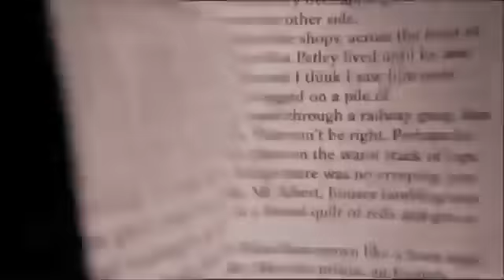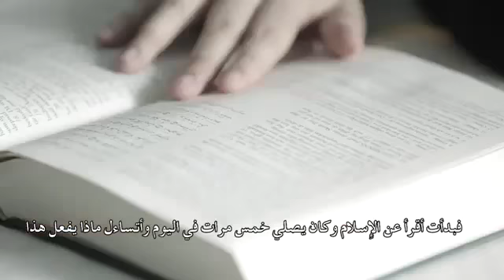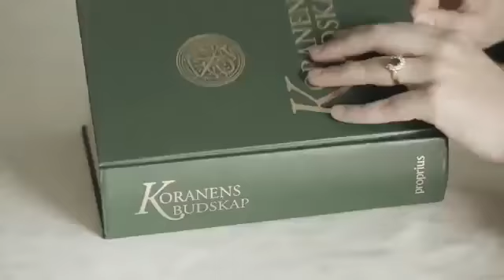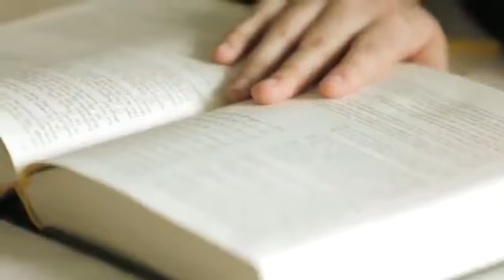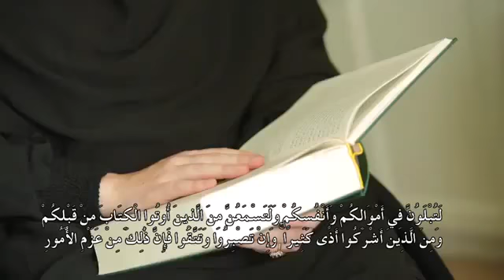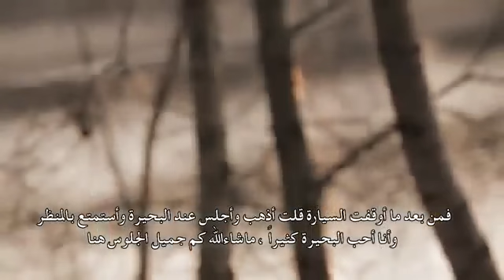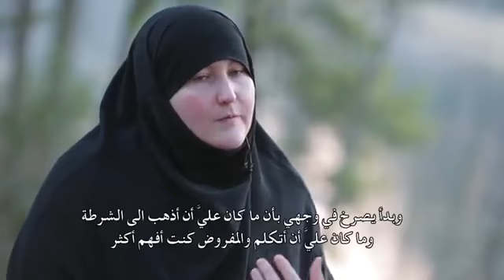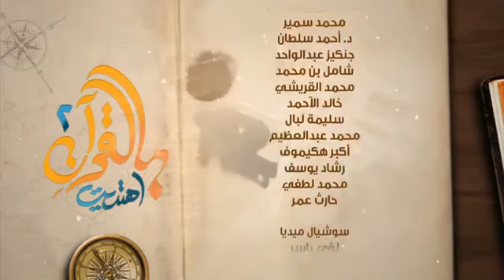Guided through the Qur an 2, 5 Madline, Sweden